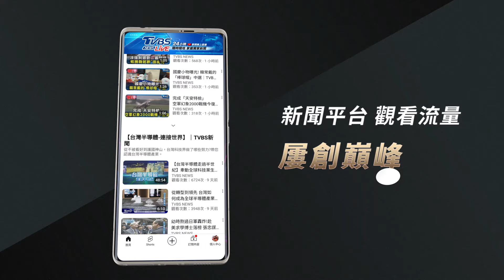「電」很重要!工業區停電損失慘 連帶影響產值｜十點不一樣20241024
日前颱風來襲，重創高雄，一連放了好幾天的颱風假，不少產業都喊苦，尤其電力的部分，在林園工業區確實全區停有廠房沒有近1天，再加上周邊運輸的特定路線，也中斷無法通行，園區推估明年度的產值可能因此受影響，其實電在你我生活中非常重要，像這類的製造業一缺電，連帶營業損失，難以估計。